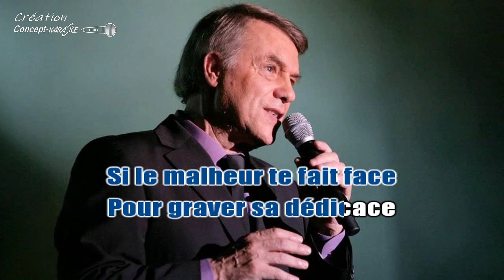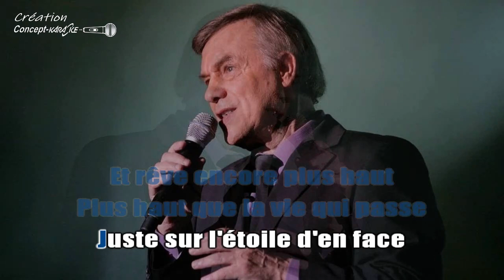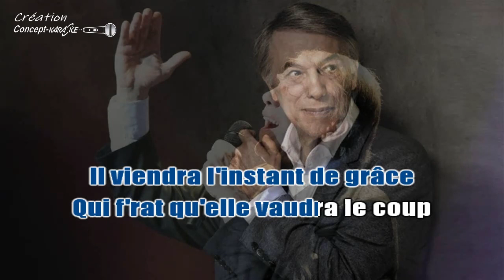♦Adamo - La vie comme elle passe